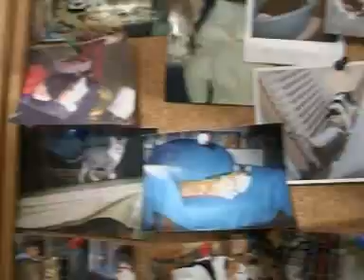Frühlingsfest im Katzenhaus Lossow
Für die vielen Katzen im Lossower Katzenhaus war es ein aufregender Tag, am 24. Mai 2009, denn bei einem Frühlingsfest wurde ausgelassen gefeiert.